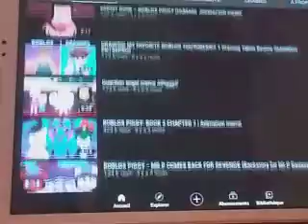30 juillet 2021